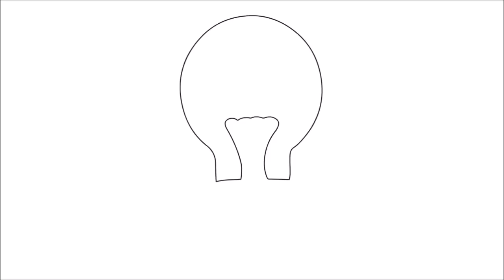How to Draw a Light Bulb Easy step by step / Как нарисовать лампочку